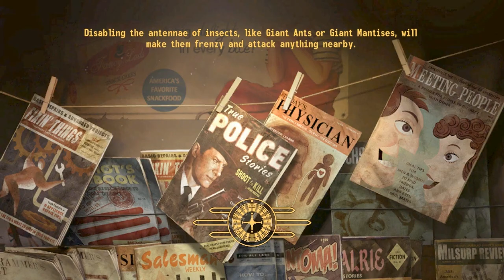Let's Play Fallout New Vegas [Dead Money DLC]: Part 129 - Sierra Madre Vault!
We're in!